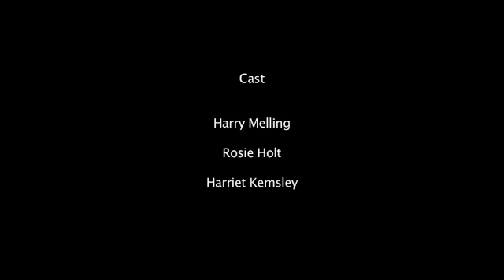Do I Know You?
A man bumps into an old friend, but can he really remember who she is? by Rosie Holt. Featuring; Rosie Holt, Harry Melling and Harriet Kemsley.

Young Funny and Poor